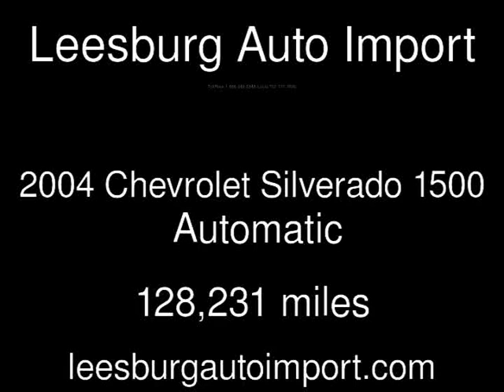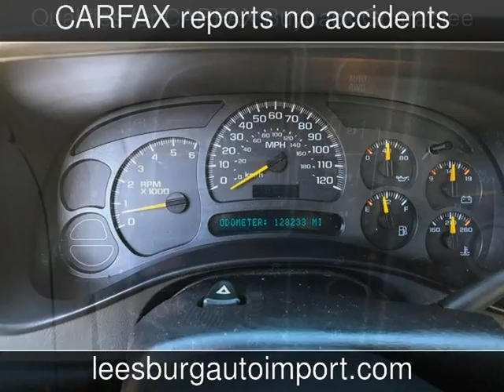2004 Chevrolet Silverado 1500 Used Cars - Leesburg,Virginia - 2017-11-28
See more details about this used car This 2004 Chevrolet Silverado 1500 with 128,231 miles is for sale at Leesburg Auto Import.